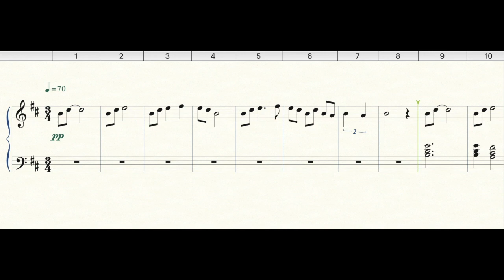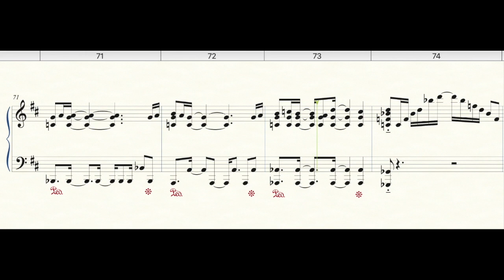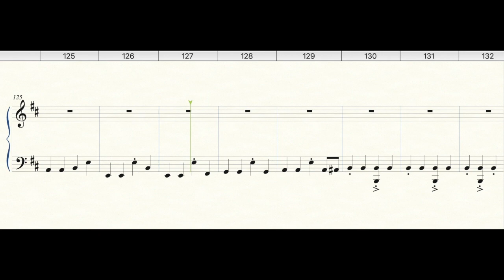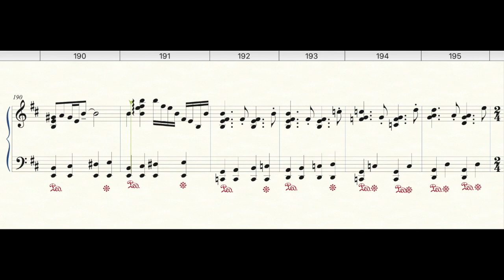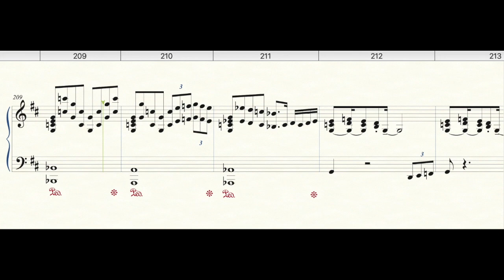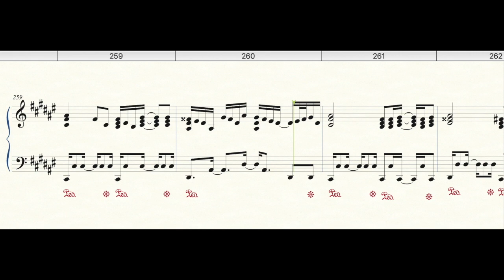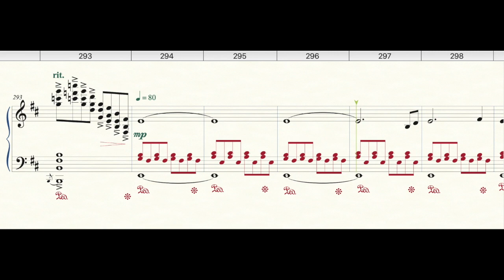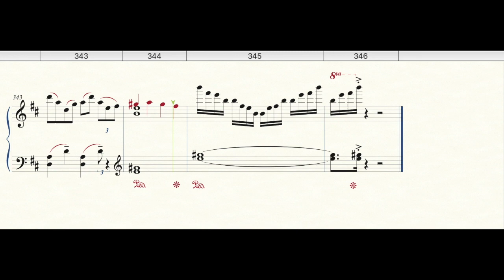East Meets West for Solo Piano - sheet music link in description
East Meets West, intermediate solo piano, Gavin Brown